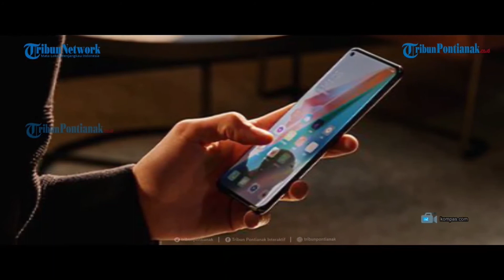Tribun Populer - Penggunaan Smartphone Pengaruhi Kenaikan BB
Sebuah studi di Korea Selatan
baru-baru ini menunjukkan adanya kaitan
antara intensitas penggunaan ponsel
atau smartphone dan berat badan remaja.

Melansir News Wise, 1 Juni 2021, penggunaan
smartphone dalam jumlah sedang dapat
mempengaruhi diet dan berat badan remaja,
menurut sebuah studi baru yang
meneliti 53.000 remaja Korea Selatan. @kompas.com